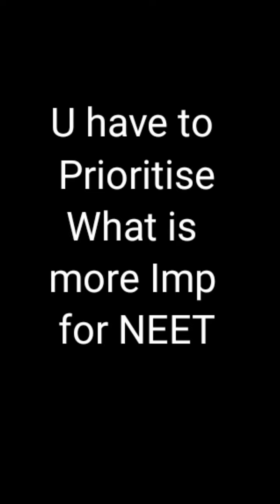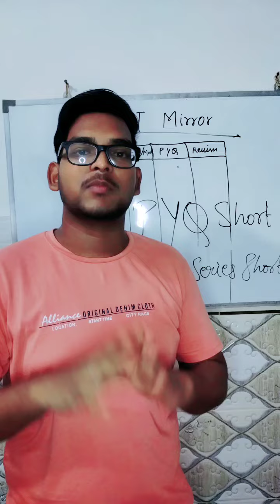1990 JEE Ques In NEET 2022 😰1989 Tak ke PYQ Karne Padenge Phy Chem Bio ?😳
1990 JEE Ques In NEET 2022 😰1989 Tak ke PYQ Karne Padenge Phy Chem Bio ?😳

Dekho yar
Struggle Se Success ke Safar
Me Suffer To Bahot Kroge  But
Manzil Selection Hai
SUFFER Ke Maze Lo🔥
&Why This Fear When I m Here
SUFFER Se Selection Tak

If U Can't Handle STRESS U Can't Handle SUCCESS 😊

    NO NEED TO WATCH MY VIDEOS IF U R NOT APPLYING IT JABKI APKO PATA H KI KITNA IMPORTANT HAI WO ANDER SE EK AAWAZ TO AAEGI KI " HAN YAR YE TO TU GALT KR RHA HAI " BECZ THEN JUST TIME WASTE HOGA & U CAN'T SACRIFICE UR SELECTION ☹️

.Let's Beat The Press Together.

Cmments aa rhe the teleg create krne ko sach me aa rhe the khud se nhi bol rha😅 becz mere pas h share krne ko bahot kuchh  So

Or search Md Jibrail 685